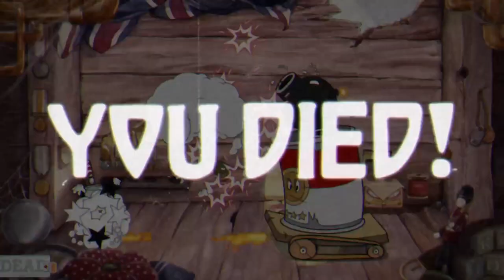Cuphead Part 10 "Murine Corps" & "Rugged Ridge"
Murine Corps & Rugged Ridge